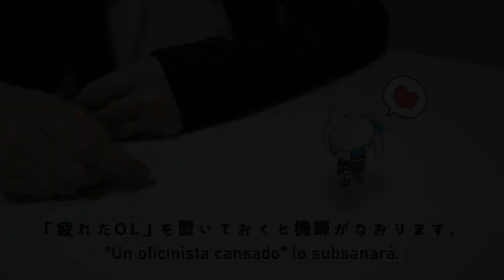Ecología de VTUBER.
Cuando veo a Una oficinista cansado, me siento curado.

Traductor de español：Rick 》

Yo soy Miu Hizuki!